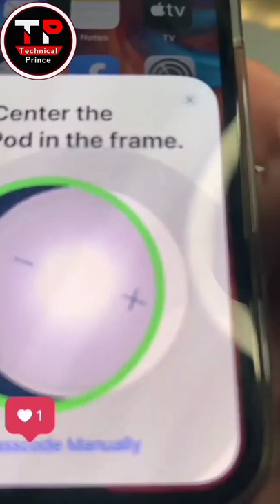New apple company buffer sound 🔊